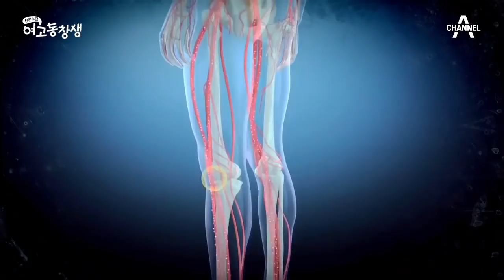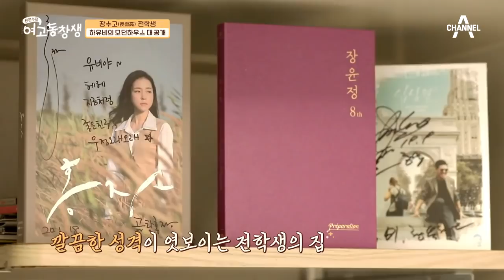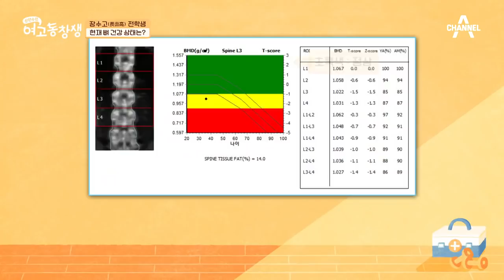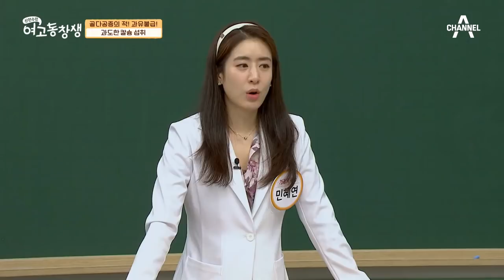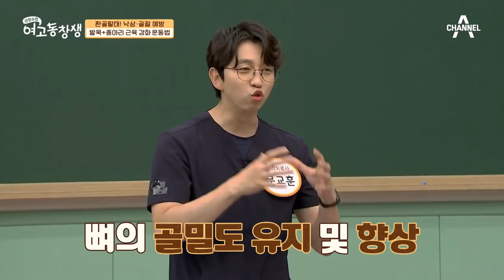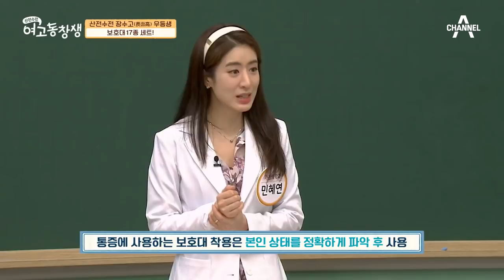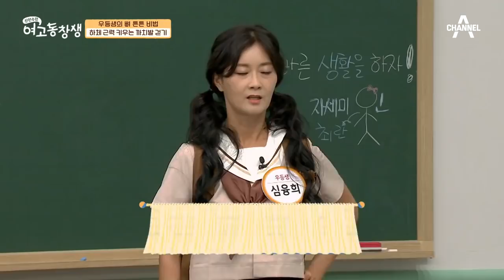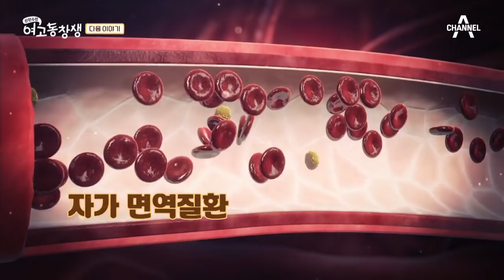[교양] 산전수전 여고동창생 32회_210627_뼈에 구멍이 나도 알아차리기 힘든 '골다공증' 예방법은?!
골다공증 환자들은 골절에도
생명이 위험해질 수 있다.
뼈 건강을 지키는 방법은?!